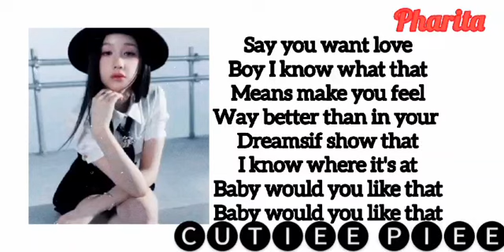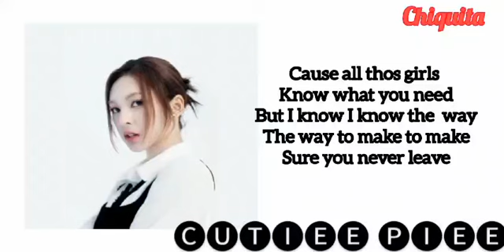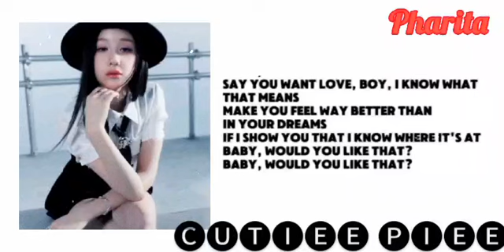babymonster like that lyrics